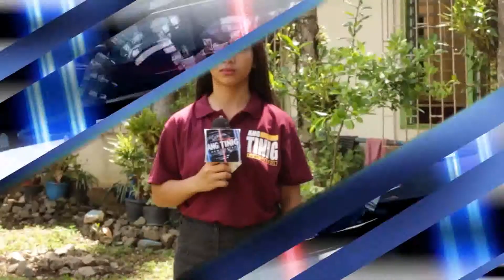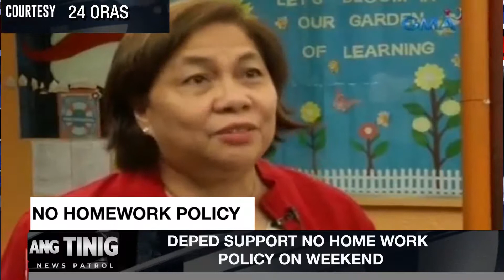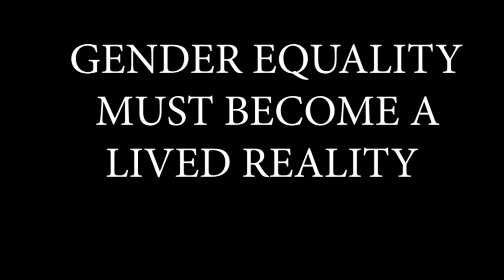cspc tinig news patrol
bvnhs tv broadcasting english